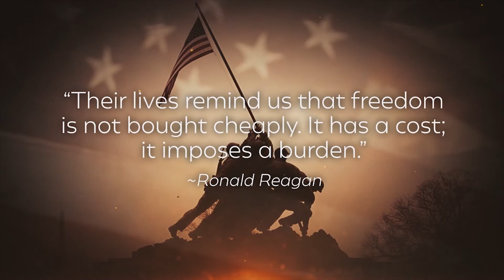Mosaic Announcements 27 May 2018